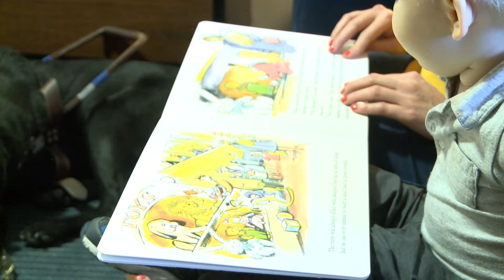Parenting Video With Audio Description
Parents often say that raising children is one of the most rewarding and challenging stages of life. Now imagine how you’d do it if you were blind. Not sure? … Check out this video and learn how two parents, Rebecca and Eric, who are both blind are loving, laughing and adapting as they raise their two-year-old son, Tyler, who loves books, trucks, airplanes, playing, and exploring the world around him.